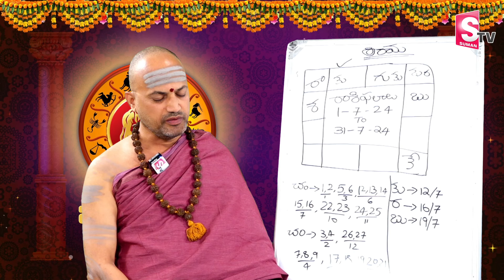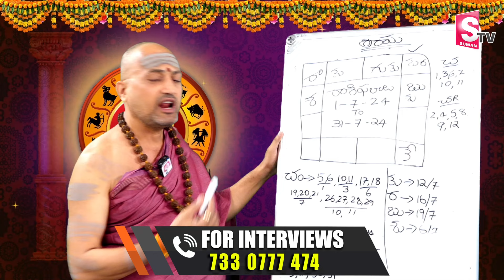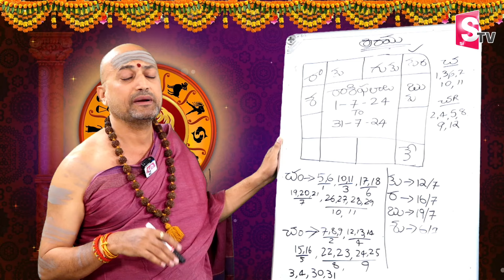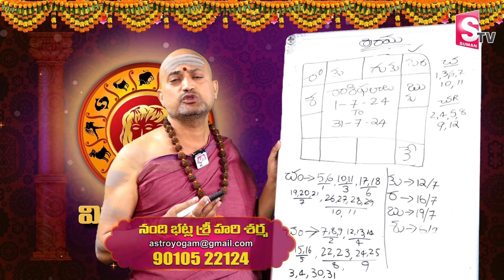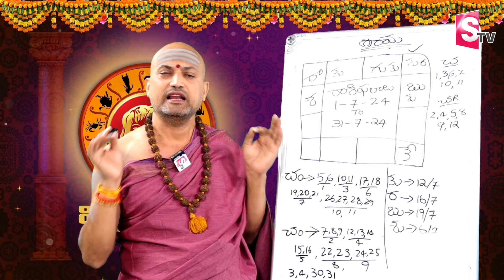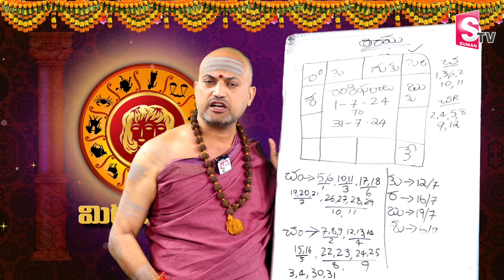Nandibhatla Srihari Sharma : Mithuna Rasi Phalalu July Month Horoscope | Gemini Horoscope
Watch►Nandibhatla Srihari Sharma : Mithuna Rasi Phalalu July Month Horoscope | Gemini Horoscope | @sumantvdharmapuri